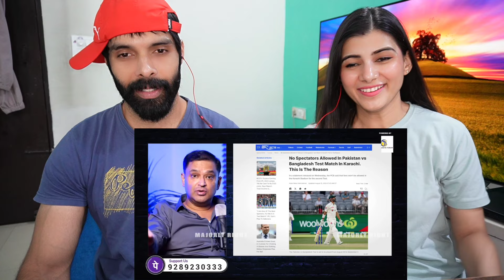PCB Chief Naqvi Says: None of Pakistan's Stadiums Meet International Standards | Major Gaurav Arya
Pakistan Cricket Board (PCB) chairman Mohsin Naqvi, during a visit to Gaddafi Stadium in Lahore, admitted that none of Pakistan’s international cricket venues meet international standards. In this Majorly Right video, Major Gaurav Arya mocked Pakistan, saying they want Kashmir but cannot build a world-class stadium.